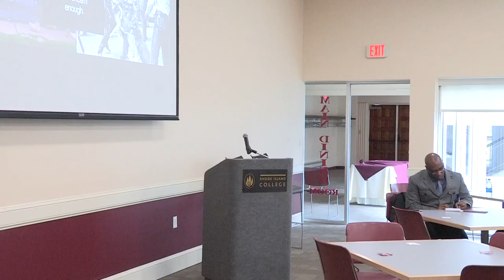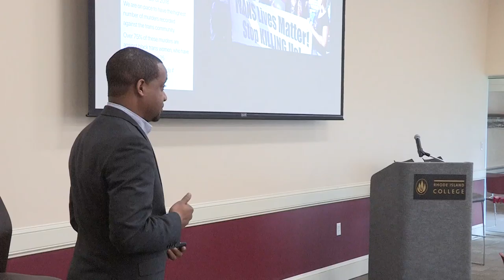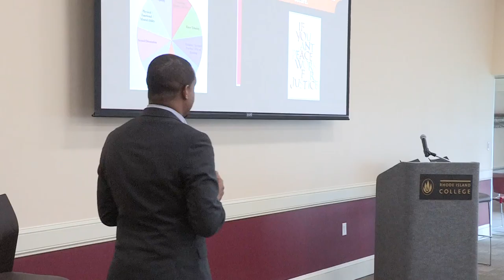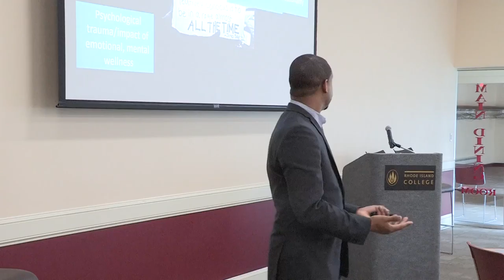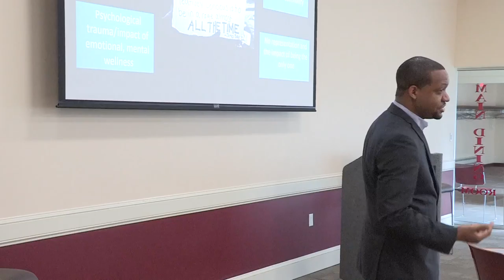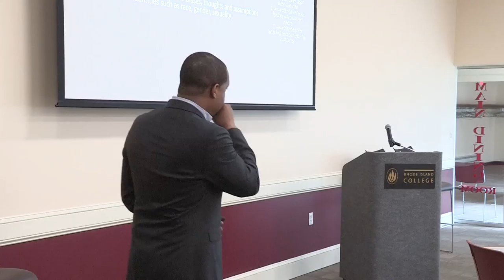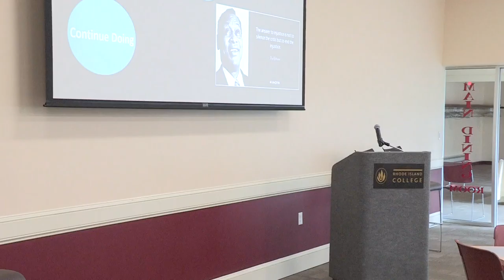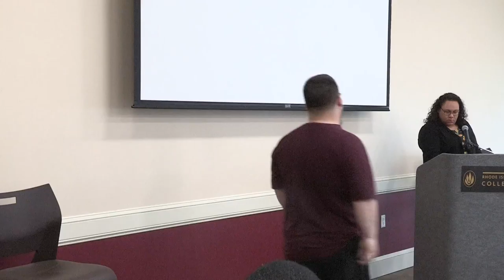Dialogue on Diversity 2018 Spring Lecture Free Speech on Campus Multiple Perspectives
RIC's Discussion on diversity and free speech.